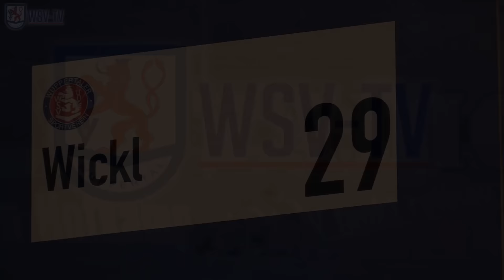WSV-TV: Sebastian Wickl verlängert bis 2019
Der WSV hat sich die Dienste von Torwart Sebastian Wickl bis 2019 gesichert. Im Interview mit WSV-TV erklärt er, warum er auch die nächsten 2 Jahre im rot-blauen Team spielen wird.

Statement Sportdirektor Manuel Bölstler: "Wir haben bereits seit Wochen mit Sebastian verhandelt und ich bin froh, dass er direkt für 2 Jahre bei uns unterschrieben hat. Seine sensationellen Leistungen haben sich natürlich herumgesprochen und daher hatten auch andere Vereine Interesse. Jetzt bleibt er ein wichtiger Baustein in unserem Team und wird hoffentlich auch in Zukunft einer unserer Erfolgsgaranten bleiben."